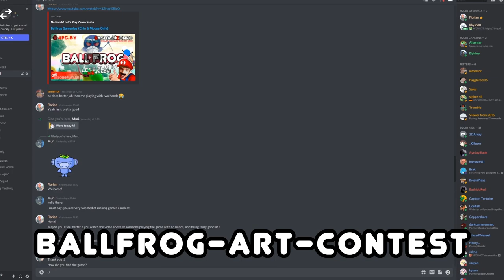Ballfrog Art Contest!! (Big Money) 💲💲💲